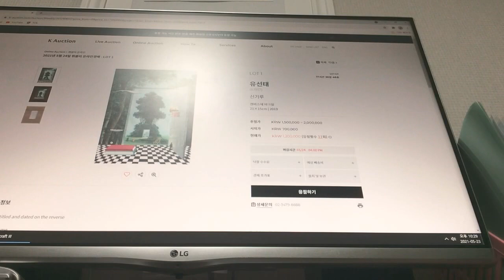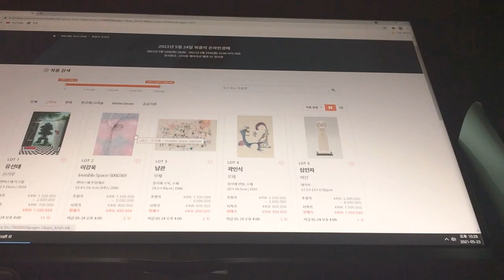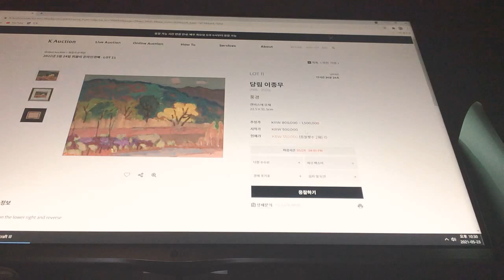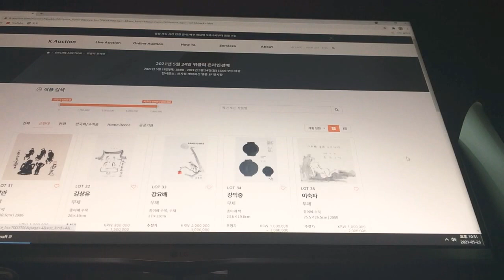[김아딜] 케이옥션 2021년 5월 26일 위클리 온라인 미술품 리뷰 (3분) 유선태 장두건 이강욱